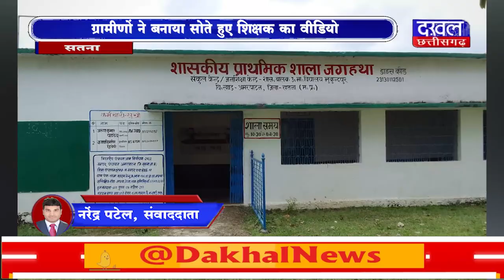DAKHAL NEWS बच्चो को पढाने बजाए आराम फरमा रहे शिक्षक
बच्चो को पढाने बजाए आराम फरमा रहे शिक्षक
ग्रामीणों ने बनाया सोते हुए शिक्षक का वीडियो